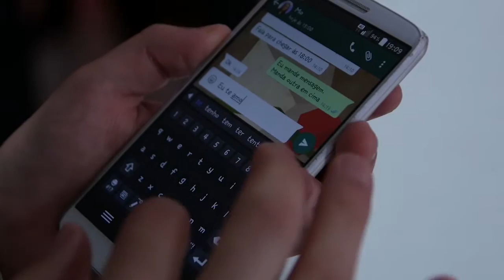Trailer Roseli e Rodrigo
Ricardo Moreno Foto e Video
com Buffet Estrela Dourada